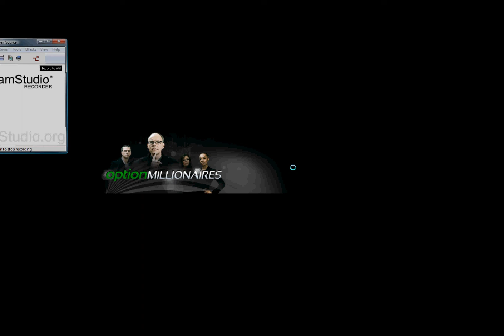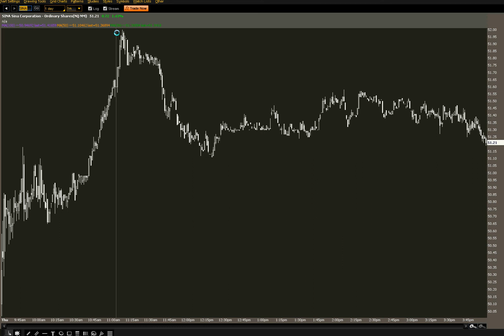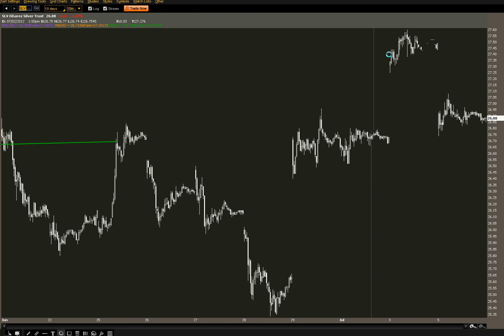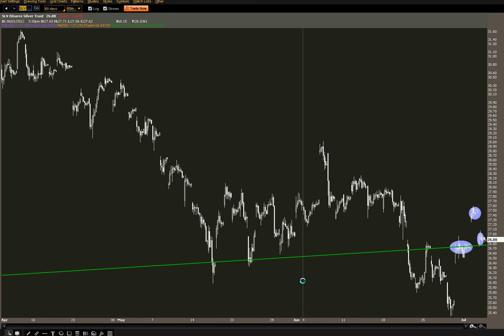UPB Option Market Outlook